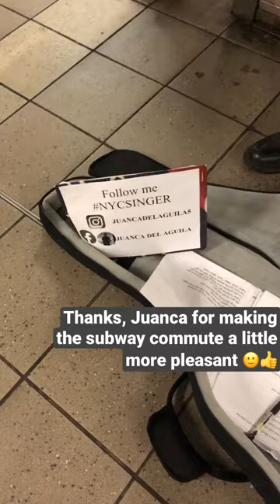“Stand by me” Subway guitar and harmonica 🎸player at Roosevelt.